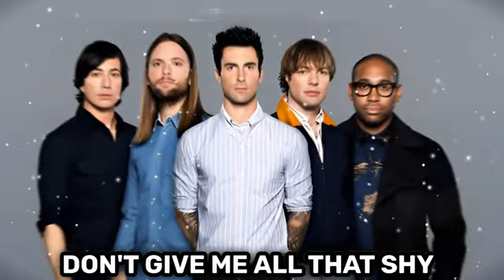Maroon 5 - Sugar (Remix Music Video)